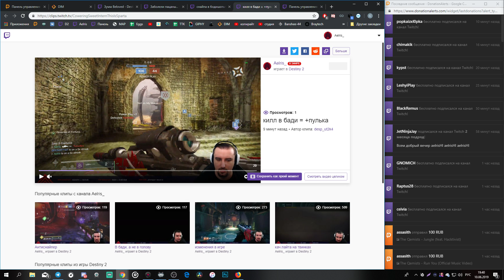Revoker/Ликвидатор | Destiny 2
-- чат для общения со мной и комьюнити